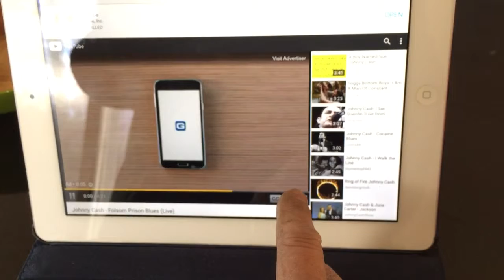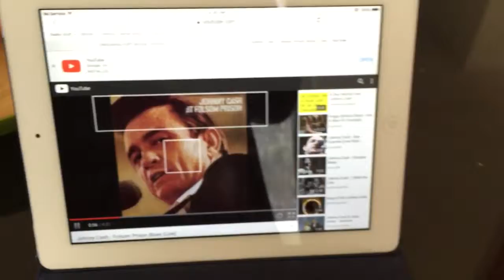BLUETOOTH MP3 READY - Salmon Pink Retro Mid Century Deco Vintage 1959 Zenith F580 AM Tube Radio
via YouTube Capture For more information or to buy this radio go